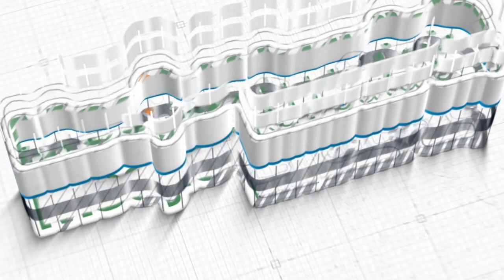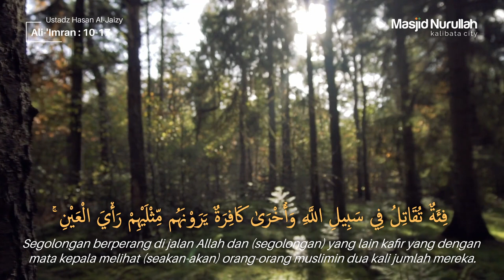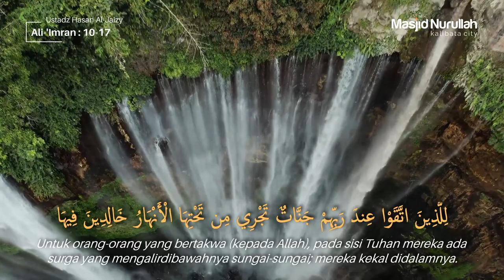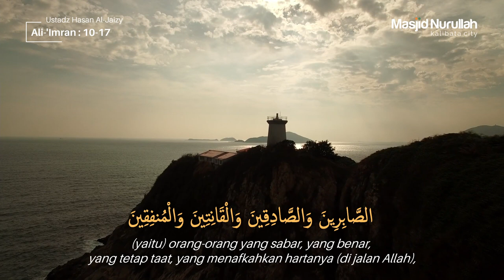Lantunan Surat Ali-'Imran : 10-17 ~ Ustadz Hasan Al-Jaizy